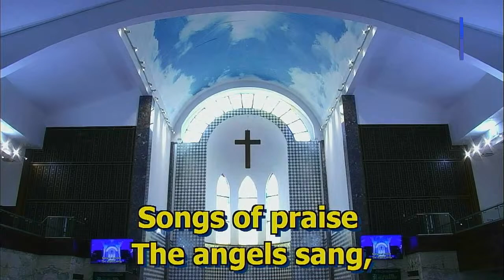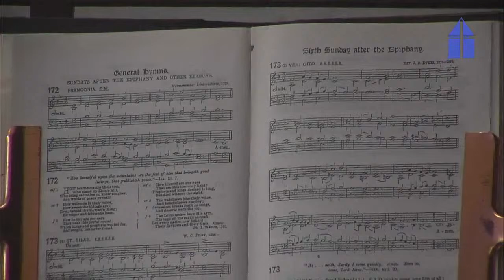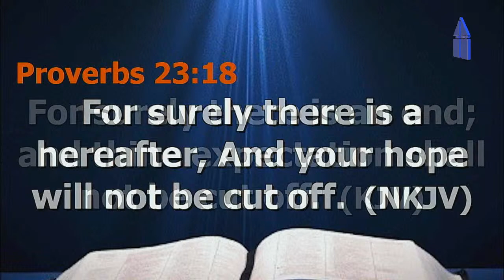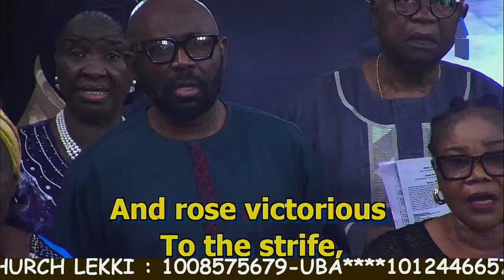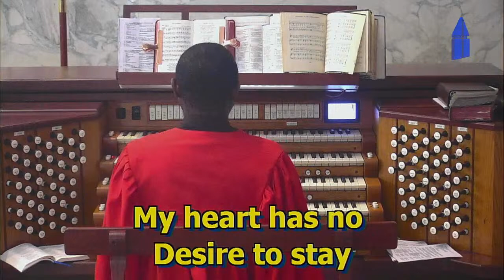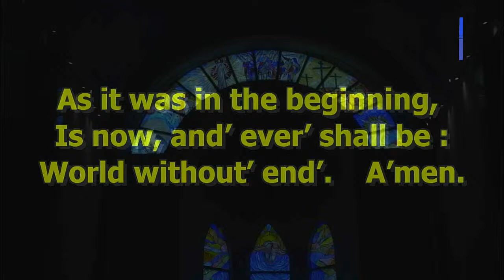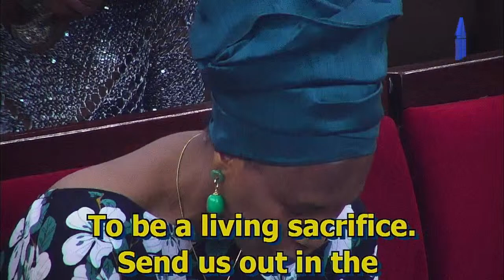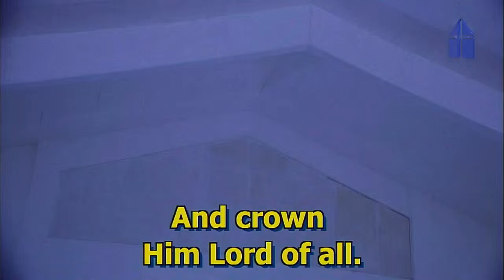EASTER 1 SUNDAY (10:00AM HOLY COMMUNION SERVICE), 7TH APRIL, 2024.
Live From All Souls’ Church, Kayode Animashaun (Road 15), Lekki Phase 1. Diocese of Lagos (Anglican Communion) Sunday, 7th April, 2024 | 10:00am.

++ We Do Not Have The Copyright Of Songs & Hymns Played In This Live Stream.

Theme : The Christian's Living Hope.

CELEBRANT: The Ven. Obiora Anyika
SERMON: Mr. Emeka Anyaegbuna.
INTERCESSION: Dr. Mrs. Yetunde Akinluyi

You Can Pay Your Tithe, Offerings, Seed Of Faith Online Via This

Vicar & Archdeacon : The Venerable John Oghenekevwe Agboro.
Diocesan Bishop : The Rt. Rev’d Ifedola Gabriel Senasu Okupevi.